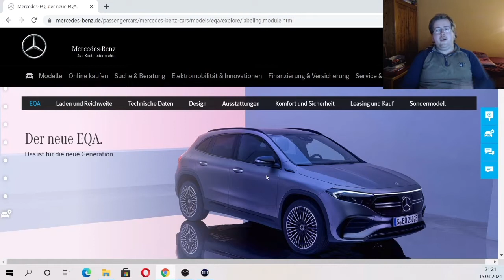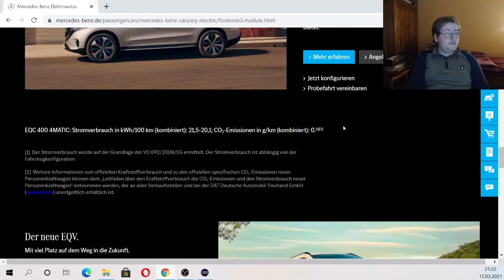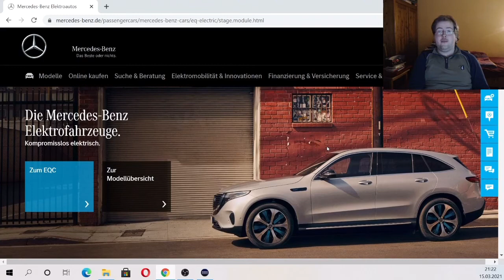Lets Check Folge 13 Wir checken den neuen EQB